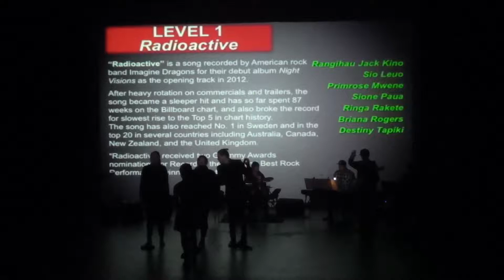Radioactive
Papakura High School "TRANSITIONS IV" Creative Arts Event at the Hawkins Theatre. Wednesday 2nd & Thursday 3rd evenings, Thursday 3rd matinee, July 2014:
Rangihau Jack Kino, Sio Leuo, Primrose Mwene, Sione Paua, Ringa Rakete, Briana Rogers, Destiny Tapiki